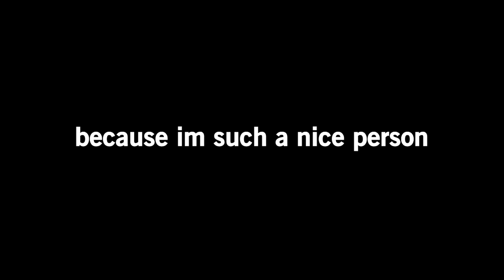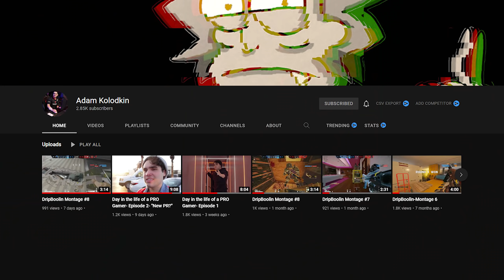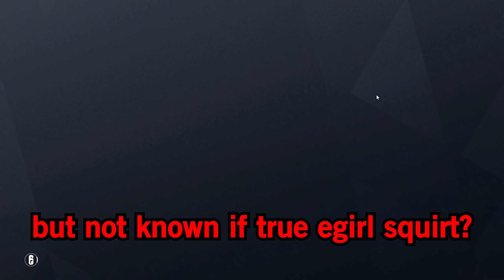The PRO LEAGUE RUSH STRAT - Rainbow Six Siege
Mouse Sensitivity:

400 dpi
9 vertical
9 horizontal
65 ADS
1.0x: 45
1.5x: 52
2.0x: 59
2.5x: 65
3.0x: 70
4.0x: 87
5.0x: 98
12.0x: 114